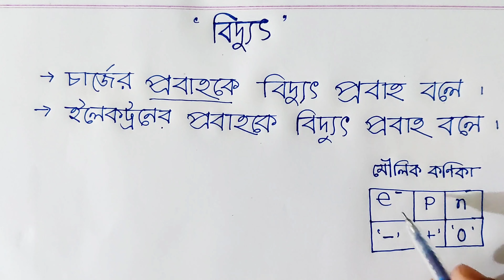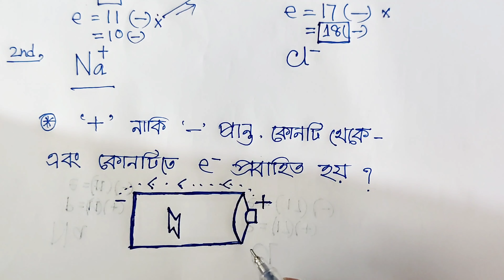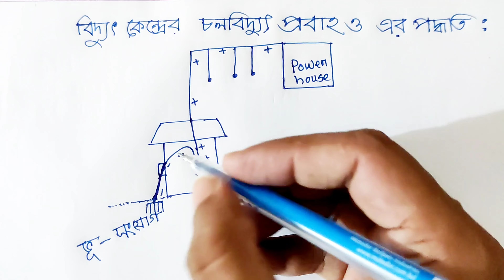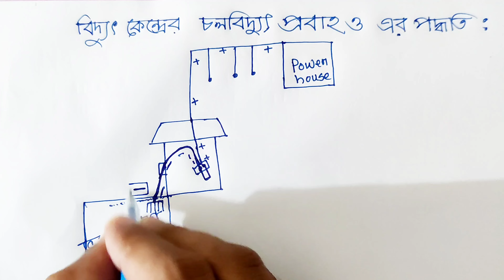বিদ্যুৎ। নেগেটিভ-পজেটিভ প্রান্ত।ব্যাটারি। আর্থিং। physics chapter 10 and 11 class 10। ssc physics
এখানে বিদ্যুৎ বা তড়িতের মৌলিক বিষয়ে আলোচনা হয়েছে। class 9 এবং class 10 এবং ssc পরীক্ষার্থীদের জন্য এটি সহায়ক হবে বলে আশা করি।